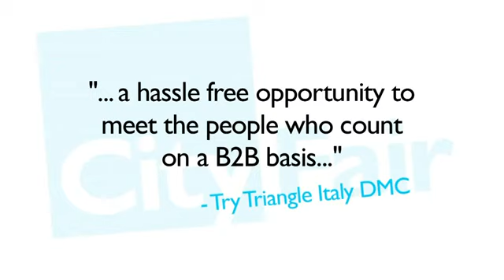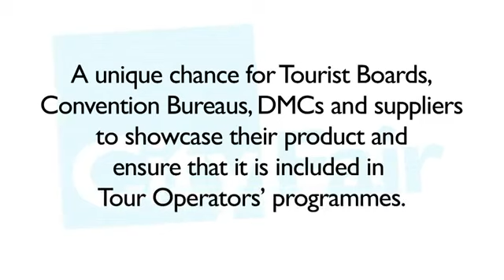City Fair 2012